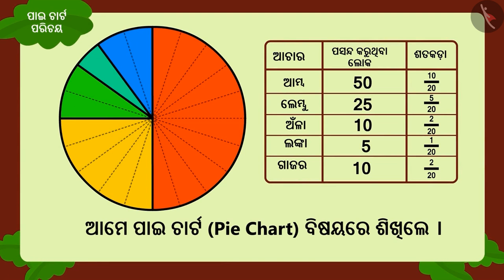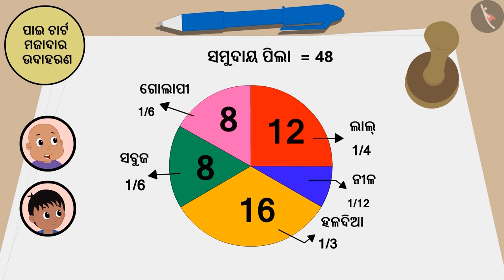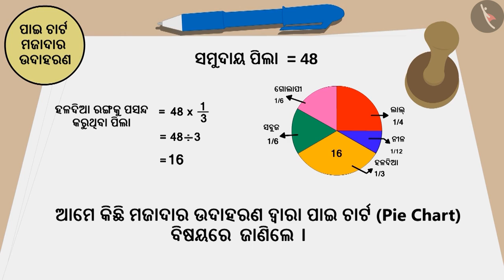ଚପାତି ଚାର୍ଟ (ପାଇ ଚାର୍ଟ) | Part 2/3 | Chapati chart (Pie Chart) | Odia | Class 5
Class 5 | ଚପାତି ଚାର୍ଟ (ପାଇ ଚାର୍ଟ) | Part 2/3 | Chapati chart (Pie Chart) | Odia | Class 5

TicTacLearn Video
Interactive Videos